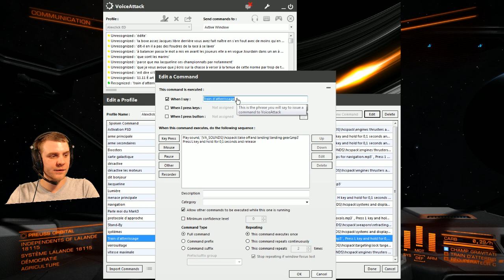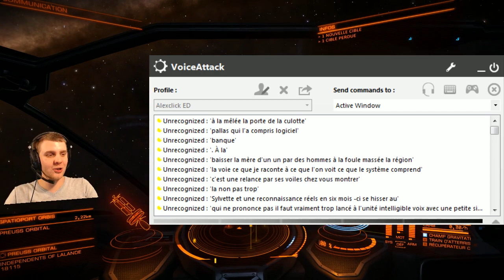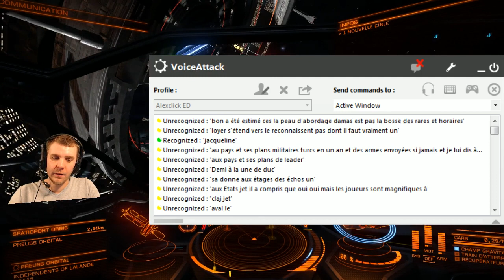Rediffusion du live du 7 janvier : Elite Dangerous - Une histoire d'Anaconda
Elite Dangerous - Une histoire d'Anaconda
Rediffusion du live du 7 janvier de 12h à 14h.

En live du lundi au vendredi de 12h à 14h